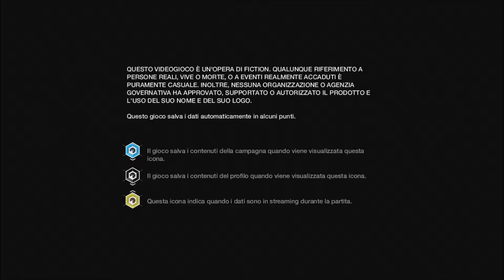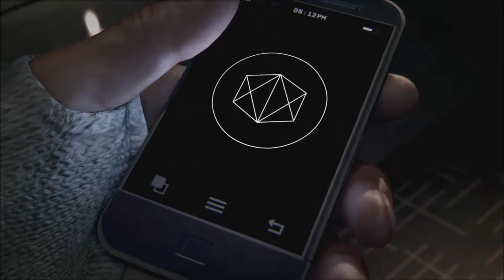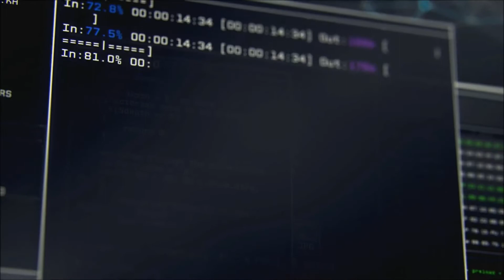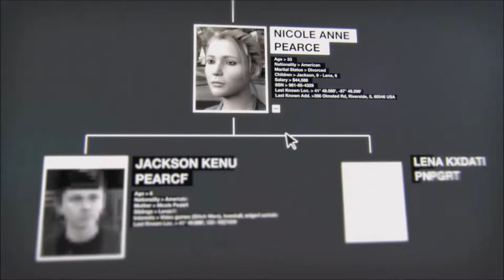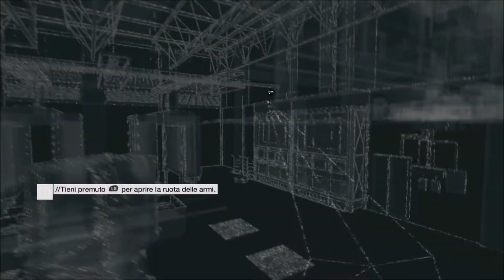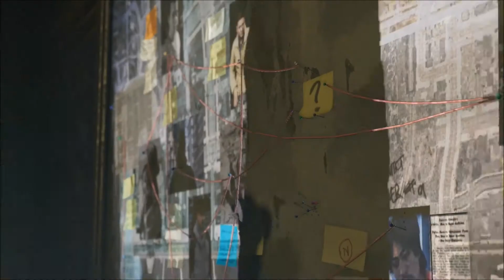Watch Dogs #1 - Fine dell'ottavo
Primo episodio della serie del famosissimo gioco per xbox 360, ora su One con grafica migliorata e qualche missione in più.